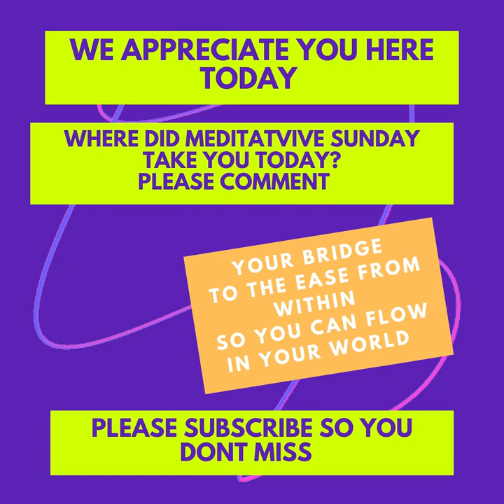Meditative Sundays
Welcome and much love into your world

today, to ease into within to permeate the peace and love in your physical experience.

Let us know how it works for you